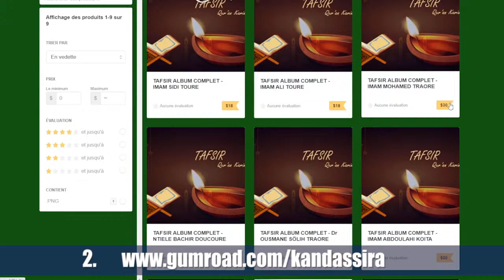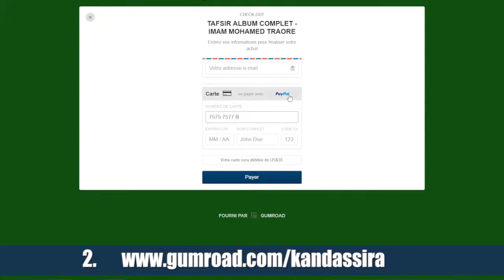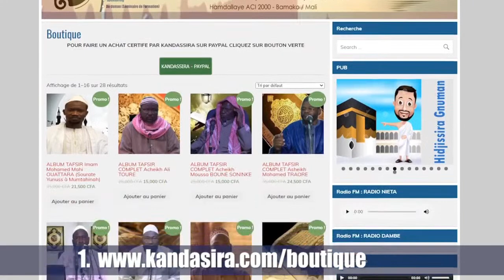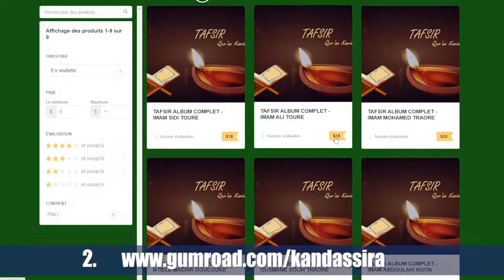DIRECT_22_02_2022 | ESPACE TAWHID | IMAM MOUSSA CAMARA